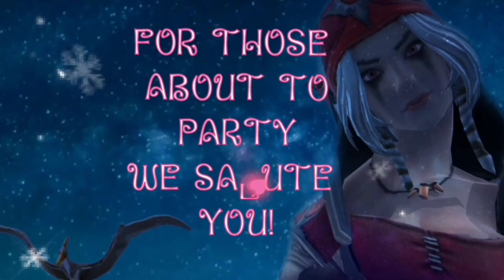Max DnB 🎧 (🎶music created using Groovepad) Mutinus Jane (Easy Pose) XEFX Pro/Youcut/Motionleap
Dedicated To The Subsribers Wherever You Are We Appreciate You.

"FOR THOSE ABOUT TO PARTY WE SALUTE YOU!"

Dancer: Mutinus Jane - Easy Pose - Animated

SOUND FX MADE WITH:
synprezfm app
djpads app
easysoundeffectgenerator app

VOICE:
voicechanger app
voicenarrator app

SCREEN RECORDER:
xrecorder app

MAKEUP - BODY - HAIR - COSTUMES - MASKS:
youface app
perfectme app
maskeditor app
facechange app
superherocamera app
cosplaycostumes app
animephotoeditor app
cyborgcameraeditor app
costumecamera app
manleathercoatphotoeditor app
anime app
emo app
prom dress app
boy uniform app
boys photo editor app

MODELS - MANNEQUINS:
artmodel app
easypose app
@aderans_madrid (total hair solution) Capel.lo

PHOTO EDITOR:
photofilter pc
thumbnailmaker app
photolab2021 (stickers filters frames)
objectremover app
photoblender app
gifmakereditor app
ultimateimagezoomer app
dslrblur app
backgroundremoverpro app
photoblendcam app
autobackgroundremover app
phototovideo app (converter)
polish app

PHOTO FX:
mirrorlab app
moviefx app (stickers)
magicphotoeffects (stickers)
photokit app (effects & stickers)
fotoapp app (stickers effects & backgrounds)
lumii app (filters & effects)

OUTER SPACE PHOTO FX:
opticalflares app
lensflare app
spacefxonetouch app
lenslight app
Galaxy Overlay app
Galaxy Blender app
Night photo frames app
Planets photo frames app
Space photo frames app
Galaxy photo frames app
Space universe photo frames app
Planet Photo Effects app

NEON FX:
neoneffects app
neonart app

GREEN SCREEN:
tinygreen app

HOLOGRAM FX:
hologramphotoeditor app (stickers)
virtualhologram app (stickers)
scififuturisticphotoeditor app (stickers)

VIDEO INTROS MAKERS:
starwords app
intromaker app

VIDEO FX:
pixaloop app (motionleap)
motionninja app
xefxpro app
glitchvideoeffect app
vimage app
videoeffect app

PHOTO INTO GIF OR VIDEO FX:
magicvideoeffect app (from photo)
pzpic app (pan & zoom photo into a video)
photolab app (face animation)
reface app (face animation)
VIDEO EDITOR:
youcut app
vido app